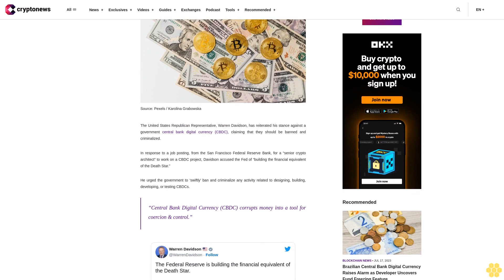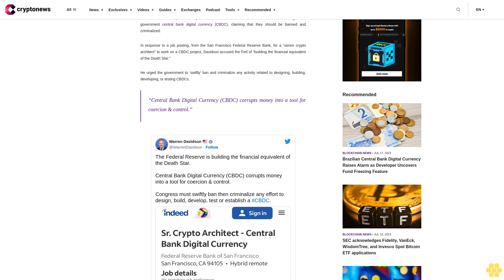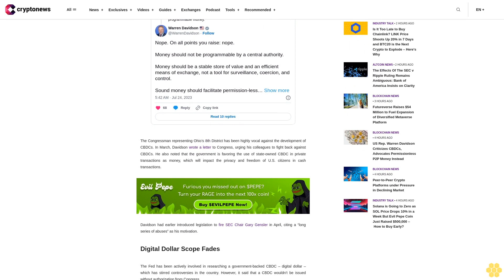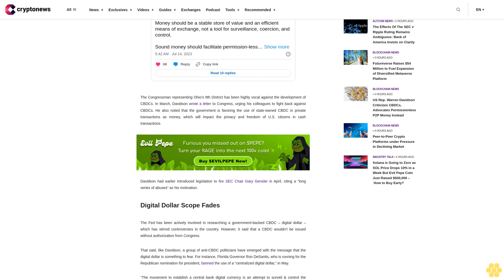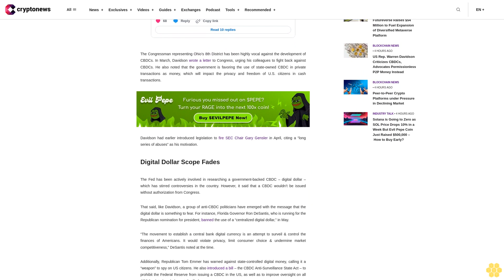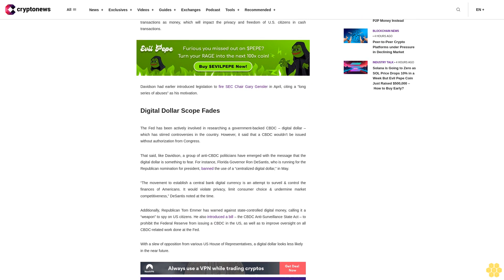US Rep. Warren Davidson Criticizes CBDCs, Advocates Permissionless P2P Money Instead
The United States Republican Representative, Warren Davidson, has reiterated his stance against a government central bank digital currency (CBDC), claiming that they should be banned and criminalized.

In response to a job posting, from the San Francisco Federal Reserve Bank, for a “senior crypto architect” to work on a CBDC project, Davidson accused the Fed of “building the financial equivalent of the Death Star.”

He urged the government to ‘swiftly’ ban and criminalize any activity related to designing, building, developing, or testing CBDCs.

“Central Bank Digital Currency (CBDC) corrupts money into a tool for coercion & control.”

In a separate Tweet, Davidson noted that money shouldn’t be programmable by a central authority and advocated the use of permissionless peer-to-peer (P2P) transactions instead of CBDCs.

“Money should be a stable store of value and an efficient means of exchange, not a tool for surveillance, coercion, and control,” he noted.

The Congressman representing Ohio’s 8th District has been highly vocal against the development of CBDCs. In March, Davidson wrote a letter to Congress, urging his colleagues to fight back against CBDCs. He also noted that the government is favoring the use of state-owned CBDC in private transactions as money, which will impact the privacy and freedom of U.S. citizens in cash transactions.

Davidson had earlier introduced legislation to fire SEC Chair Gary Gensler in April, citing a “long series of abuses” as his motivation.

Digital Dollar Scope Fades.

The Fed has been actively involved in researching a government-backed CBDC – digital dollar – which has stirred controversies in the country. However, it said that a CBDC wouldn’t be issued without authorization from Congress.

That said, like Davidson, a group of anti-CBDC politicians have emerged with the message that the digital dollar is something to fear. For instance, Florida Governor Ron DeSantis, who is running for the Republican nomination for president, banned the use of a “centralized digital dollar,” in May.

“The movement to establish a central bank digital currency is an attempt to surveil & control the finances of Americans. It would violate privacy, limit consumer choice & undermine market competitiveness,” DeSantis noted at the time.

Additionally, Republican Tom Emmer has warned against state-controlled digital money, calling it a “weapon” to spy on US citizens. He also introduced a bill – the CBDC Anti-Surveillance State Act – to prohibit the Federal Reserve from issuing a CBDC in the US, as well as to improve oversight on all CBDC-related work done at the Fed.

With a slew of opposition from various US House of Representatives, a digital dollar looks less likely in the near future.